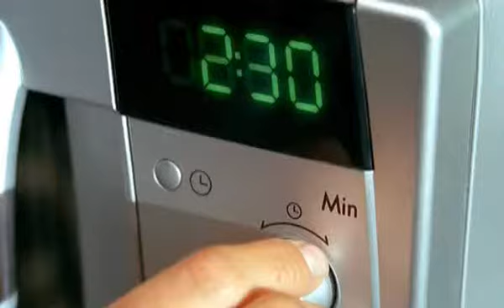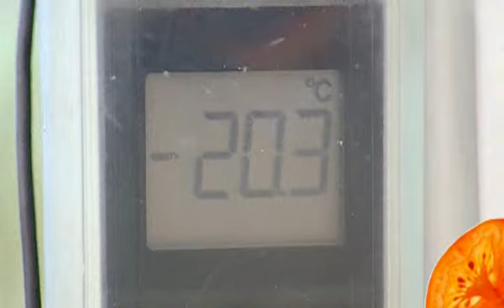Bobduelle Food Service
Bobduelle Food Service | The MINUTE vegetables, an exclusivity of Bonduelle Food service